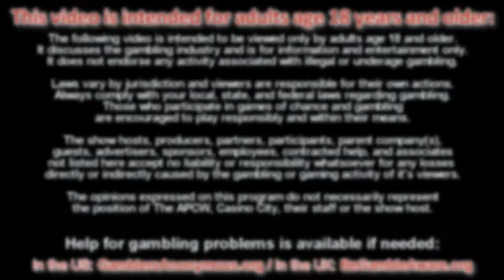APCW Interviews: Clarion's ICE London 2022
We speak with James Bissett, Senior Marketing Manager at Clarion Events, about the ICE London event held in April. Topics of discussion include the eSports section and overall attendance at the Expo coming back from the pandemic.

1) You may NOT re-use, distribute, publish or embed our videos FOR PROFIT in any way;
2) You may NOT represent yourself as the owner or creator of our videos;
3) You may NOT download our videos and re-upload them to a video your servers, another YouTube channel or another hosting platform; and,
4) You may NOT download or capture our videos for the purpose of re-editing them.